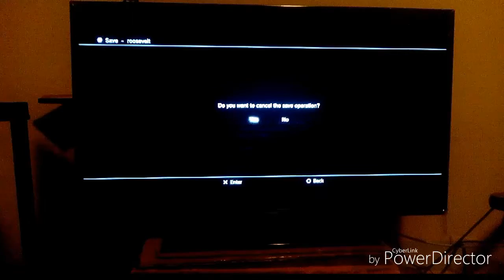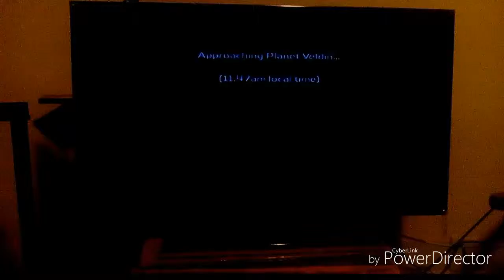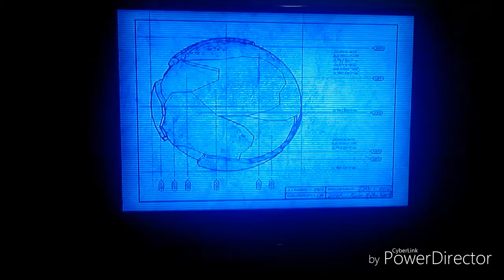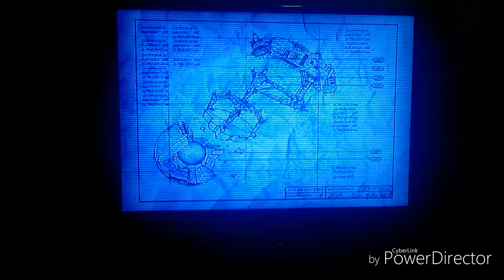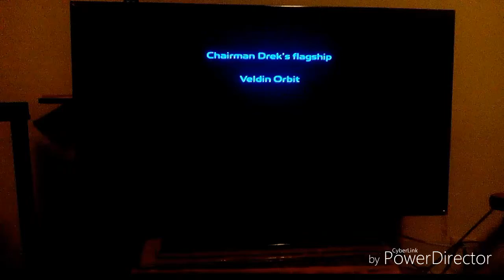Let's Play Ratchet and Clank Episode 1: I HAVE OBTAINED A TOASTER!!!